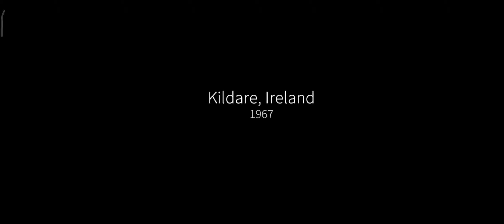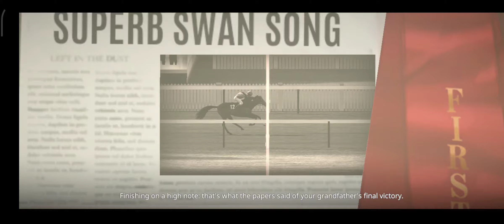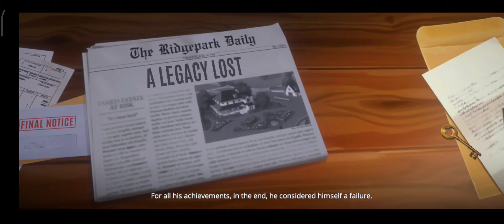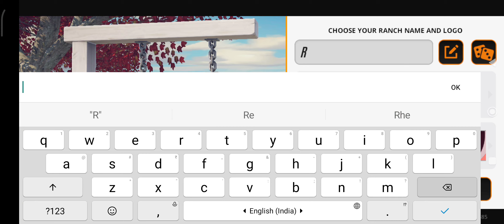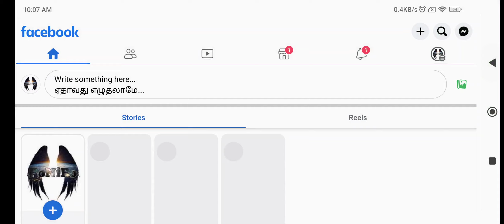Rival Stars Horse Racing 🏇 Gameplay | Android & ios | Part-1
rival stars horse racing: the inside story